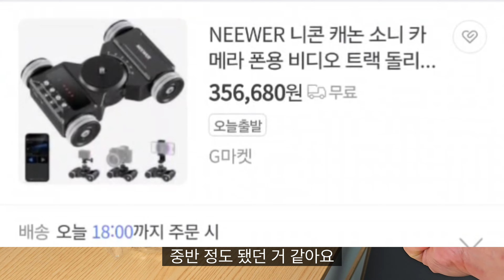카메라 돌리 Neewer DL-400 Camera Slider Dolly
Neewer DL-400 Camera Slider Dolly는 다양한 촬영 환경에서 부드럽고 정밀한 카메라 움직임을 제공하는 모터라이즈드 슬라이더입니다. 이 제품의 주요 특징을 살펴보겠습니다:

### 주요 특징

1. **듀얼 모터 디자인**:
   - **초저소음**: 듀얼 모터 디자인으로 소음이 30dB 이하로 유지되어 촬영 중 방해가 되지 않습니다.
   - **고무 바퀴**: 미끄럼 방지 고무 바퀴로 다양한 표면에서 안정적인 움직임을 보장합니다.

2. **앱 제어**:
   - **스마트폰 앱**: iOS 및 Android 기기에서 Neewer 앱을 통해 무선으로 제어할 수 있습니다.
   - **다양한 모드**: 수동, 라이브 비디오, 타임랩스 모드를 지원하며, 각 모드에서 속도, 방향, 루프 옵션을 설정할 수 있습니다.

3. **유연한 촬영 모드**:
   - **직선 및 곡선 촬영**: 직선, 곡선, 원형 경로를 따라 움직일 수 있으며, 5단계 속도 조절이 가능합니다.
   - **정밀한 제어**: 실시간으로 촬영 중 조정이 가능하여 다양한 촬영 요구에 맞출 수 있습니다.

4. **다양한 장비 호환성**:
   - **카메라 및 스마트폰**: DSLR, 스마트폰, 액션 카메라 등 다양한 장비와 호환됩니다.
   - **액세서리 포함**: 360° 볼 헤드, 폰 홀더, 액션 카메라 어댑터가 포함되어 있어 다양한 촬영 각도를 지원합니다.

5. **배터리 성능**:
   - **긴 사용 시간**: NP-F750 충전식 배터리로 최대 5시간 연속 사용이 가능하며, USB Type-C 케이블로 충전 및 펌웨어 업그레이드가 가능합니다.

### 사용 예시

- **타임랩스 촬영**: 타임랩스 모드에서 셔터 속도, 프레임 간격, 촬영 횟수 등을 설정하여 정밀한 타임랩스 영상을 촬영할 수 있습니다.
- **라이브 비디오**: 라이브 비디오 모드에서 이동 방향, 이동 거리, 이동 모드를 설정하여 부드러운 영상 촬영이 가능합니다.

이 제품은 다양한 촬영 환경에서 유연하게 사용할 수 있으며, 특히 정밀한 움직임과 조용한 작동이 필요한 촬영에 적합합니다. 추가로 궁금한 점이 있으면 언제든지 물어보세요! 😊